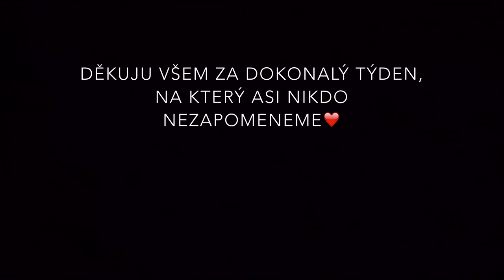VLOG #07 : Lyžák 2016❤️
Kde mě sledovat? Chceš vědět víc? Rozklikni❤

Ach, tak kde bych začala. Byl to nepopsatelný týden. Upřímně, jsem ho tak dobrý nečekala. Škoda jen, že ty nejlepší okamžiky nikdy nezaznamenáte. Všem ještě jednou děkuju❤️
btw. editovat video z více než 350-ti záznamů je celkem o nervy, když hledáte něco konkrétního :D

•Předchozí video ze série•

•Další videa ze série•

 •Sledujte•

musical.ly: SimonaHanackova

•Chceš mi poslat dopis?•

Napiš mi na fb/snap/ig a dám ti adresu❤️

•Otázky•

Kolik ti je? Je mi 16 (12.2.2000)

V čem upravuješ videa? V iMovie

Bude room/home tour? Ne, asi ne:)

•Nezapomeň odebírat můj kanál!❤️•

Zase za týden u dalšího videa❤️
Mějte se❤️